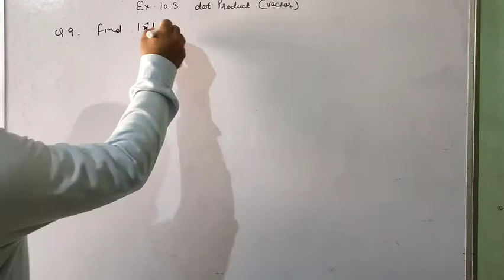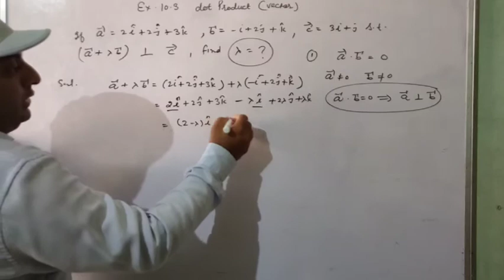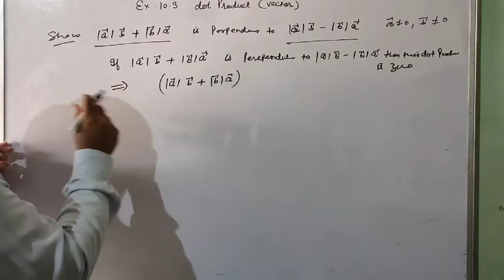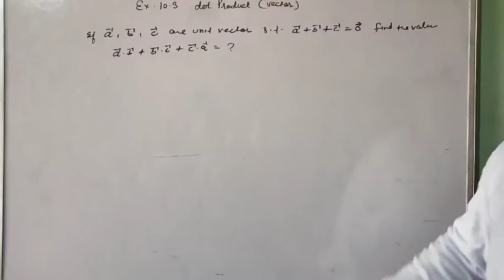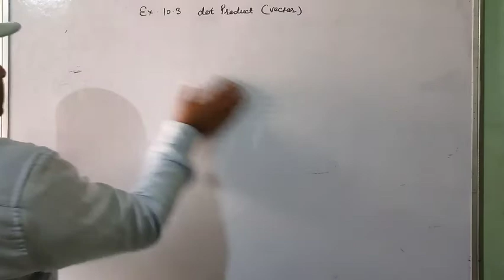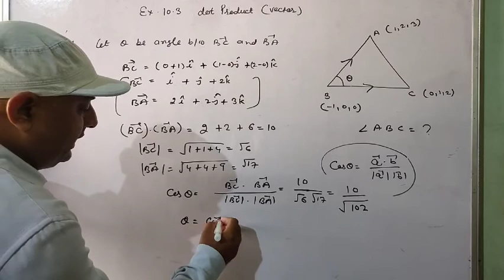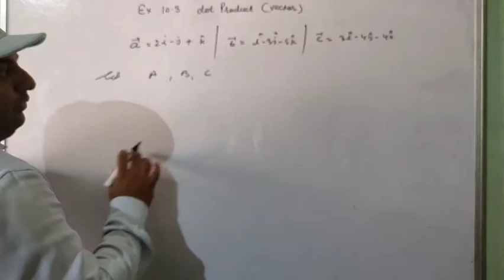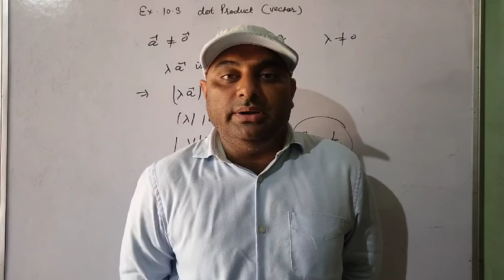Vector Exercise 10.3 (2nd part) Mathematics